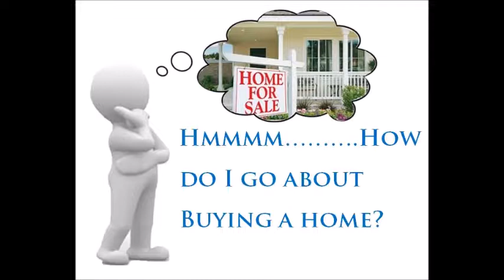Wanting to Buy A House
Wanting to buy a home. I can help you start the process.